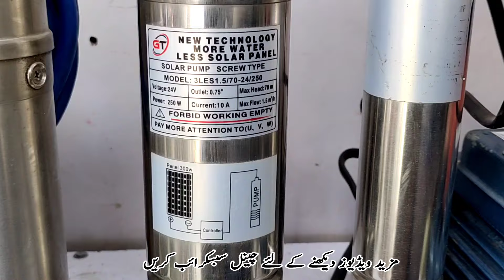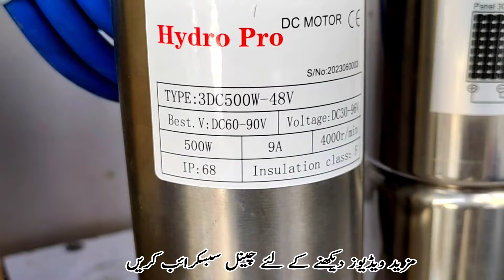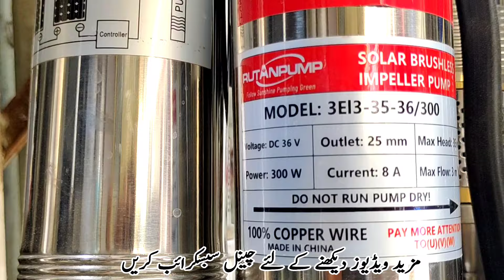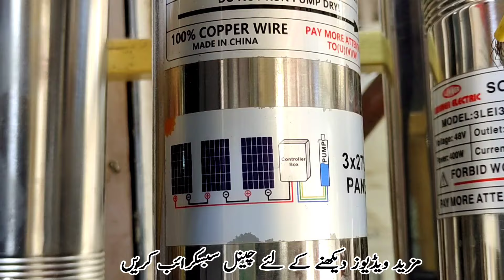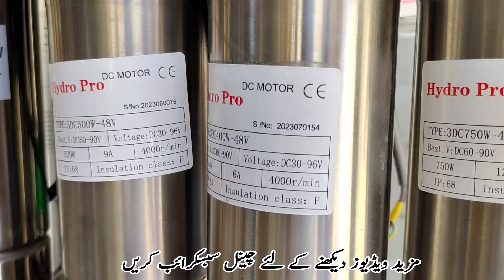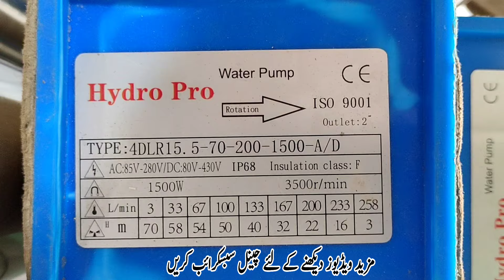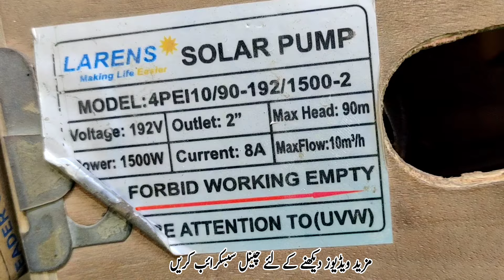Best submersible pump|| Solar pump|| DC water pump|| Pressure Solar pump || 12volt water pump